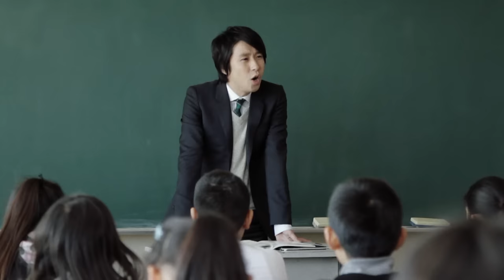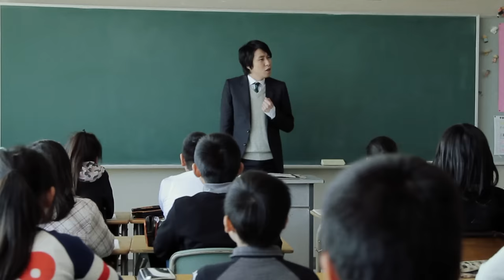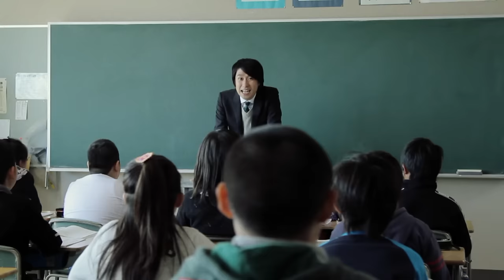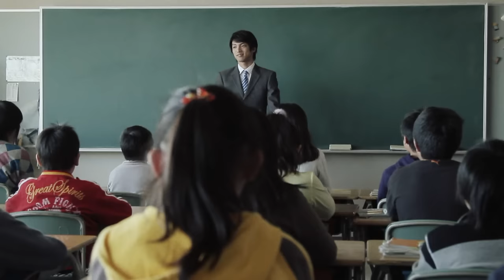[Official Video] Suzumura Kenichi - messenger - 鈴村健一